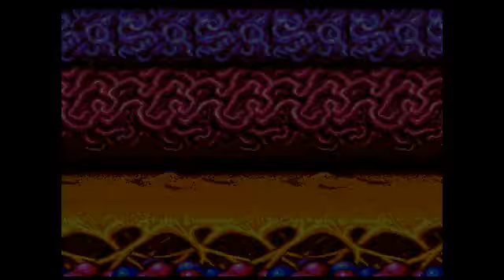BattleToads - Friendly Punch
ShinyCamelion and Darko do a bit of co-op on BattleToads. With a lot of friendly fire